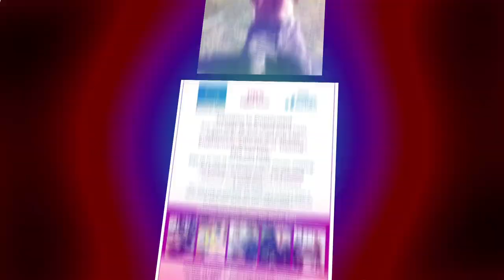Spinning for mackerel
My next video spinning for mackerel on South Shields pier
Check out @new-beginnings-fishing